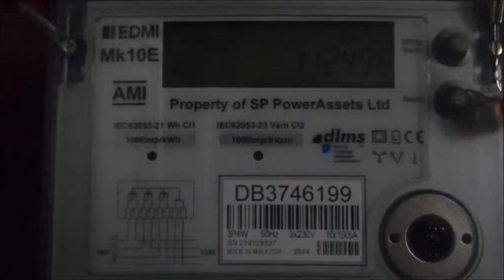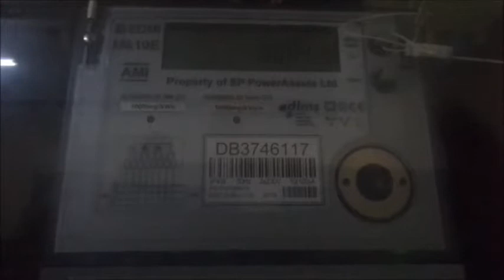water & electric meter in Singapore.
พาไปดูการติดตั้งมิเตอร์ไฟฟ้าและมิเตอร์น้ำตามอาคารบ้านเรือนที่สิงคโปร์

*** อย่าลืมกด Subscribeและกดรูปกระดิ่งเพื่อเป็นกำลังใจและรับชมคลิปใหม่ๆก่อนใครนะครับ ...หรือกดแชร์ด้วยก็จะเป็นพระคุณอย่างยิ่งครับ